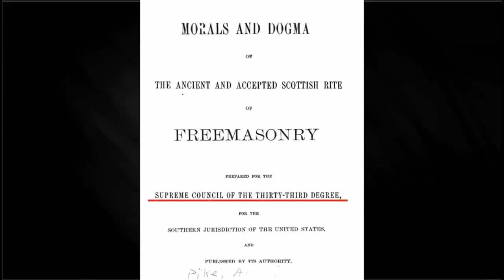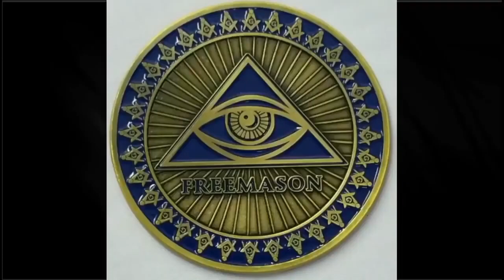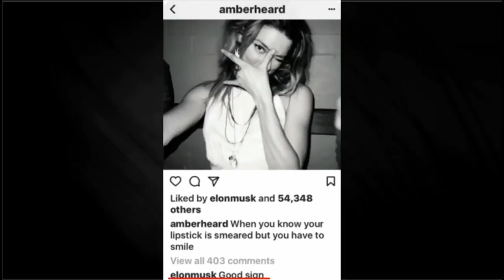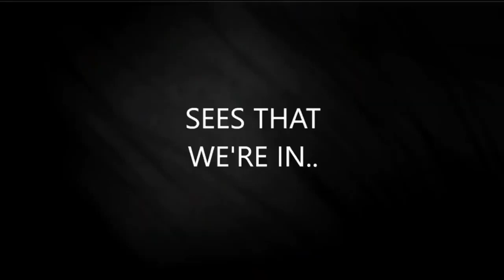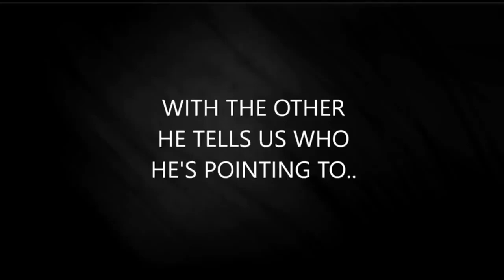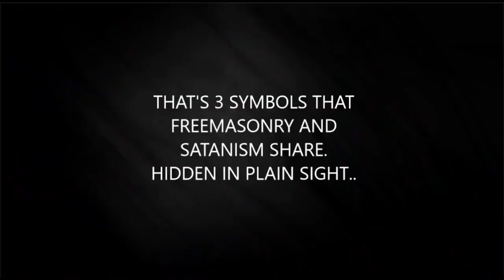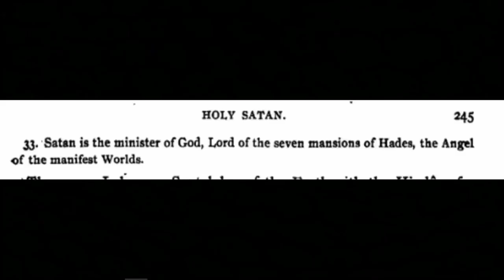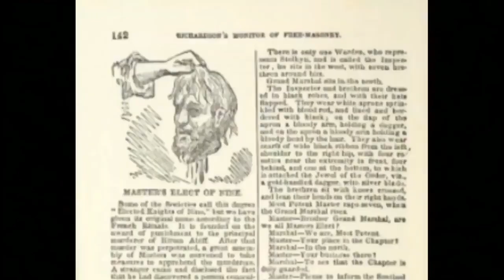THE SECRET RELIGION EXPOSED 2. FREEMASON AND WHAT THEY REALLY DO BEHIND THE SCENE.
Altiyan Childs exposes what really goes on in the freeman and how they control and rule the world, and the object of their worship.